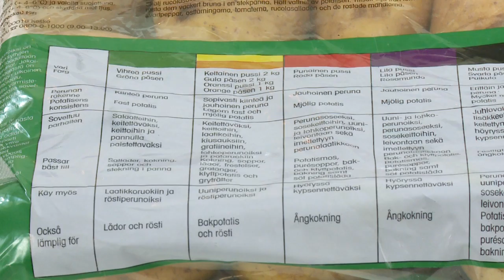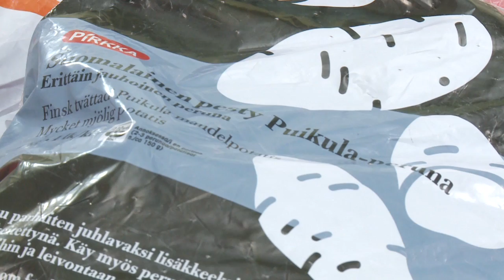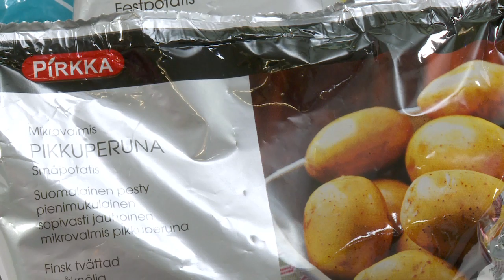Hedelmä & Vihannes - Peruna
HeVi_perunat.mov